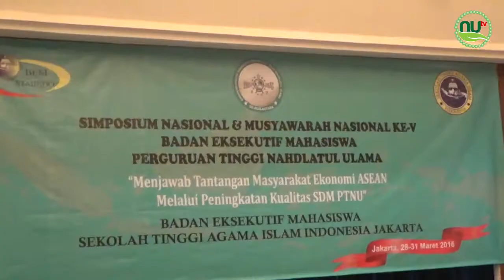Siap Menjawab MEA, BEM PTNU Adakan Simposium & Munas ke 5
Badan Eksekutif Mahasiswa (BEM) perguruan tinggi NU (PTNU) menyelenggarakan simposium dan Musyawarah Nasional (Munas) ke 5 pada 28-29 Maret 2016 di Jakarta. Simposium dan Munas BEM PTNU ke 5 kali ini mengangkat tema kekinian yakni ‘Menjawab Tantangan MEA Melalui Peningkatan Kualitas SDM PTNU’.

Ketua Umum PBNU Prof. Dr. KH. Said Aqil Siroj pun didapuk untuk memberikan arahan kepada ratusan peserta yang berasal dari seluruh nusantara. Kiai Said berpesan agar PTNU tidak meninggalkan nilai-nilai luhur pesantren.

“Perguruan tinggi harus mengadopsi nilai-nilai luhur pesantren. Mulai dari kejujuran, kegigihan, dan khazanah keilmuan yang multidimensi,” tutur Kiai Said disambut tepuk tangan riuh peserta di Gedung PBNU, Jakarta, Senin (28/3).

Sementara Menteri Riset Teknologi dan Pendidikan Tinggi Muhammad Nasir secara resmi membuka simposium dan Munas PTNU. Ia menitipkan agar selalu beradaptasi dengan perubahan zaman yang sangat cepat.

“PTNU punya kelebihan yakni nilai-nilai luhur pesantren yang tidak dimiliki oleh perguruan tinggi umumnya. dengan mengucapkan bismilillahirrahmanirrohim simposium dan Munas ke 5 BEM PTNU resmi dibuka, selamat bermunas semoga muncul ide-ide cemerlang,” tuturnya.

Hadir dalam acara tersebut Sekjen PBNU H. A. Helmy Faishal Zaini, Sekretaris LPTNU Lukmanul Khakim dan tokoh nasional lainnya.